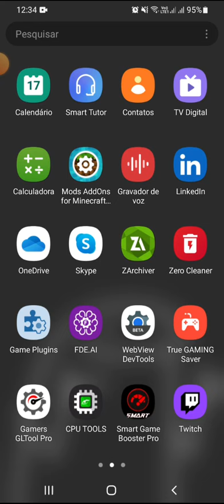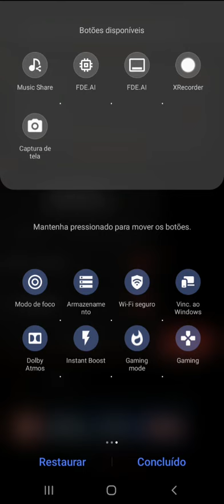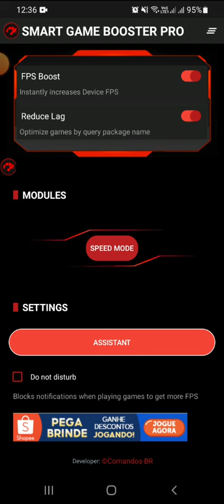SMART GAME BOOSTER 1.1] NOVA OPÇÃO DE ASSISTÊNCIA 90 FPS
VÍDEO DO CANAL COMANDOS BR

 BEM VINDO AO MEU CANAL AQUI EU GRAVAR VÁRIOS JOGOS DE GAMEPLAY QUANDO NÃO EU TRAÇO NOVIDADES DOS JOGOS COM UMA ATUALIZAÇÃO E OUTRAS COISAS ESPERO QUE GOSTE DO CONTEÚDO SE GOSTOU DEIXA SEU LIKE🤠👍E GANHEI UM COOKIE 🍪 OU SE PREFERE UM HAMBÚRGUER 🍔 ATE A PRÓXIMA SE EU TENHO REDE SOCIAL. NÃO SO FACEBOOK MAÍS NÃO USO MUITO. BOM VÍDEO